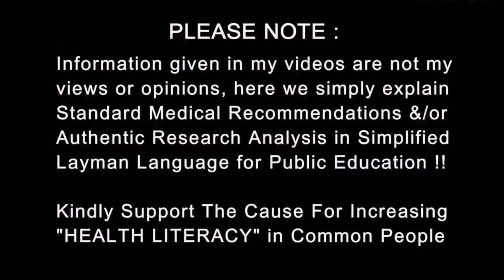लगातार तेज़ बुखार में क्या करे । How to manage Persistent High Fever | COVID-19 Dr.Education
बुखार है तो खतरा है। How to Upgrade Treatment for Persistent High Fever | Urgent Test

* 1 year in Medical ICU.
* 1 year in Emergency & Casualty.
* 3 months each in Surgery, Neurology, Pediatrics and Family medicine.

CLINIC ADDRESS:
1) Dr. Paramjeet's Clinic  HEALTH & HEART CLINIC - 257 Shakti Khand 4 Indirapuram Ghaziabad UP - 3km from Vaishali metro
2) OPD in Yashoda Superspeciality Hospital - NEHRU NAGAR III GZB.

Thanks & Regards
Dr.PARAMJEET SINGH